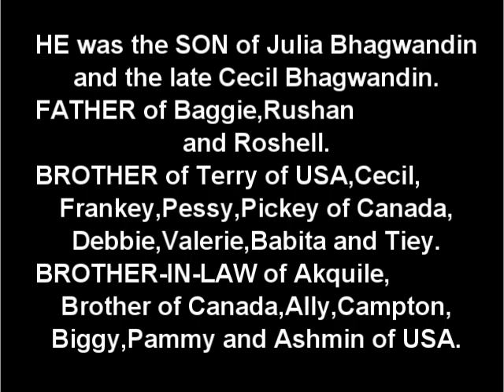Death Announcement - Randolph Bhagwandin